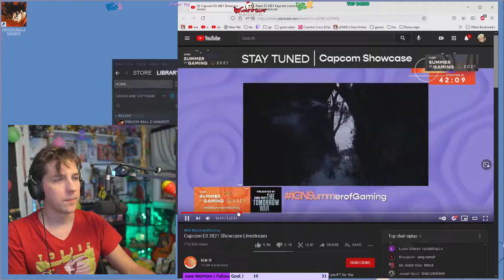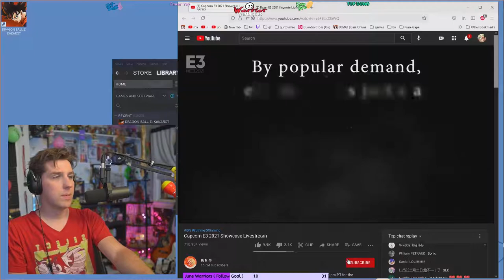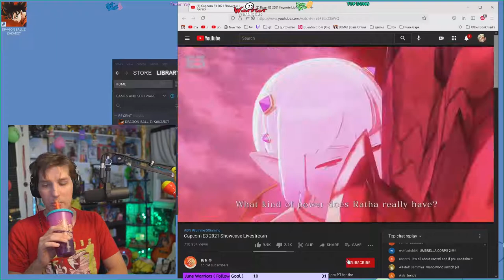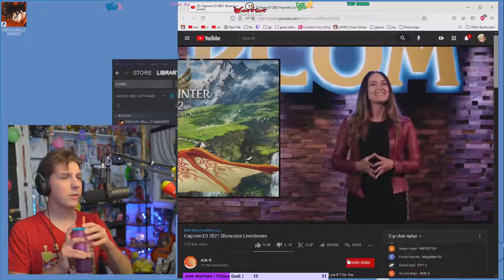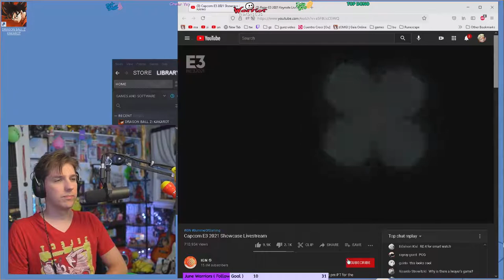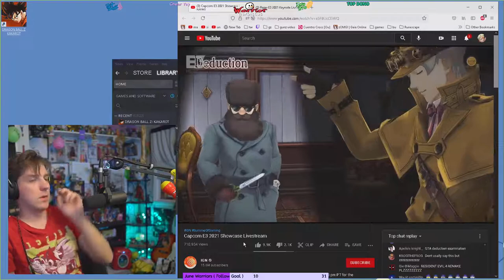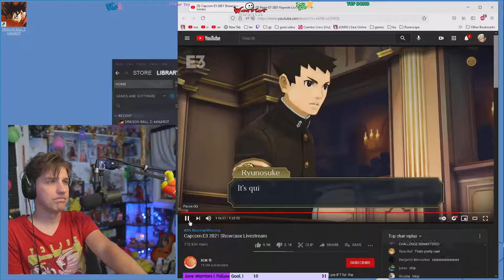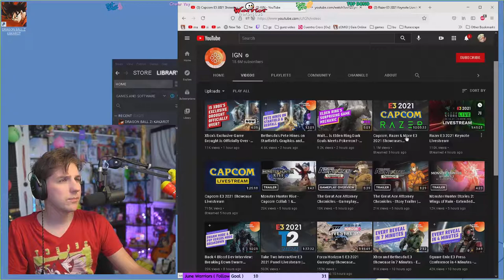Capcom E3 2021 Showcase Livestream REACTION